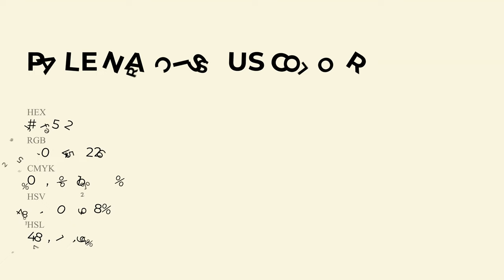Pale Narcissus color faf5e2 hex Cool Green color faf5e2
What color is Pale Narcissus ? faf5e2 hex, Cool Green color faf5e2

Hex faf5e2 Color Code is also known as Pale Narcissus color

Hex faf5e2 Color code in RGB color code model is created after adding 98.04% red color, 96.08% green color and 88.63% blue color.
Hex faf5e2 Color code in CMYK color (process color) code model is generated after subtraction of 0% cyan, 02% magenta, 1% yellow, 02% black.